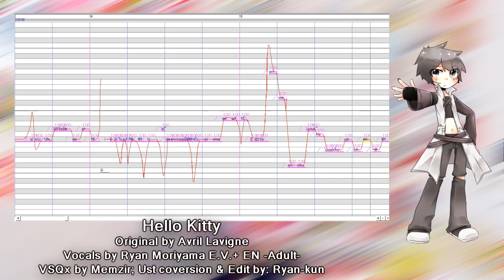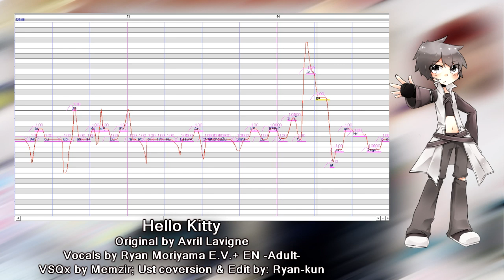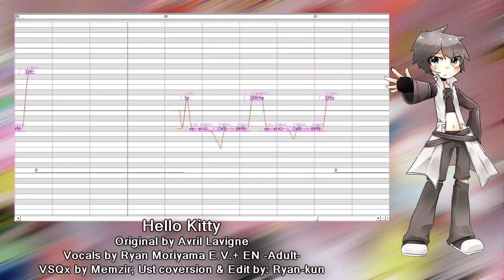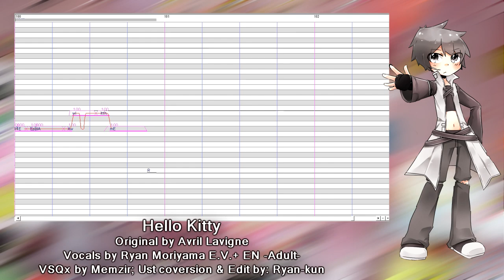【UTAU English Cover】Hello Kitty 【Ryan Moriyama EXP VOICE+ EN ADULT 】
ok done! my utsu will be a disgrace now! and yeah, i made it a weaboo pronunciation 'cuz YOLO bitzes!!!
it took me a day to convert the vsqx ugh~ i didnt do my chores today OTL it will pile up tomorrow, im so screwed.. lolol just random shits here~ ok, credits:

song: Hello Kitty
original: Avril Lavigne
vsqx: Memzir
vocals: Ryan Moriyama EXP Voice+ EN ADULT
ust conversion & Mix: RYan-Kun
art by Reiji Pop

PS: for thos who are asking for the ust, sorry i cant give it since i still havent ask permission to memzir.